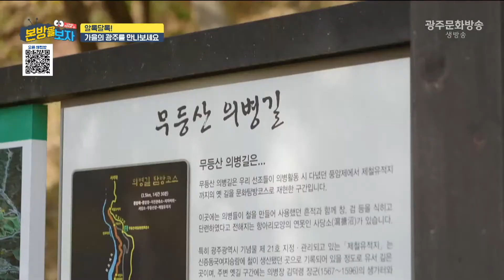놓쳐선 안될 광주 가을 명소! 전부 알려드립니다 [본방을보자_광주MBC_2022.11.03]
계절마다 옷 갈아입는 무등산은
지금 가을을 맞아 붉게 물들었습니다.
단풍은 기본! 구절초, 코스모스, 억새 등등
스쳐가는 가을에 왜 이리 볼 것도 많은지..!!
놓쳐선 안될 가을 명소, 오늘 전부 알려드립니다.

📌 무등산 단풍터널 길
무등산 무돌길 제3,4길

📌 원효사
광주 금곡동

📌 광주호호수생태원
광주 충효동

📌 산동교 친수공원
광주 동림동

1️⃣ 모바일신청: '본방을 보자' 카카오톡 플러스 채널
(친구 추가 후 메시지를 보내주세요)